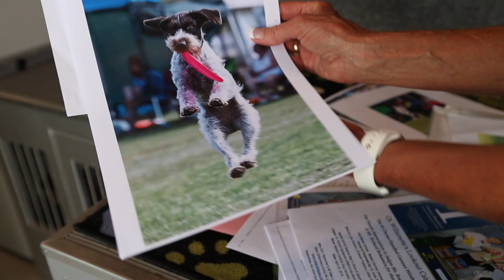Custom East Coast Crates Systems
The safest, longest lasting, most durable crates for transporting live animals can be custom ordered. Watch as East Coast Crates Customer Dr. Anita Tate describes the challenges she was faced with in finding the perfect solution for her very specific needs.

This is the most in-depth channel on creatively and efficiently grooming and training dogs. See the latest techniques and the best products and tools available.